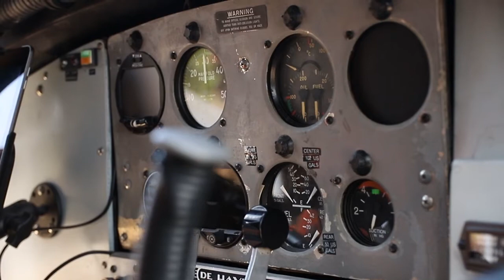AMAZING OTTER TAKE OFF!!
This is our DCH-3 Otter floatplane from 1962! We fly people and supplies out of Homer, Alaska to some of the most extreme and beautiful destinations in the area! Come fly with Northwind!

Thumbnail credit: Kerry Tintzmen